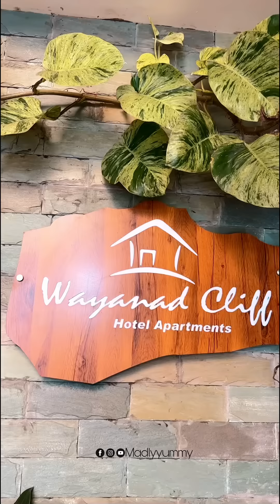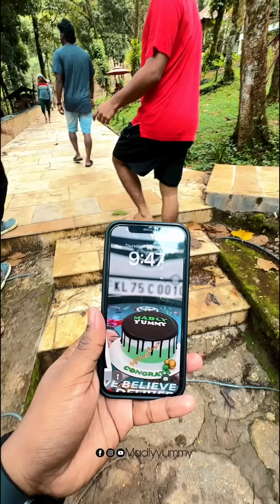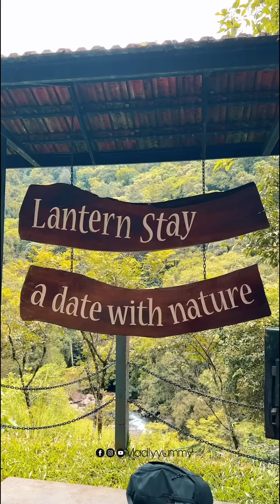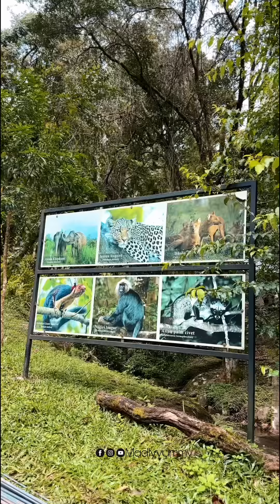Phone ഇല്ല Net ഇല്ല ഒന്നും ഇല്ല ❌ കിടിലൻ Property ആണേ 😍 Wayanad